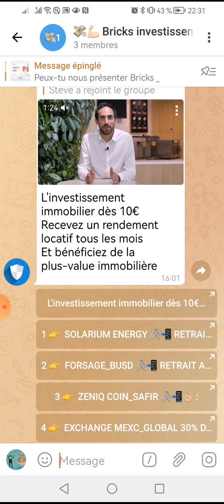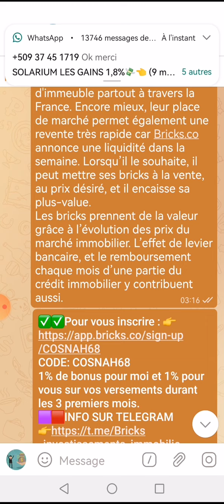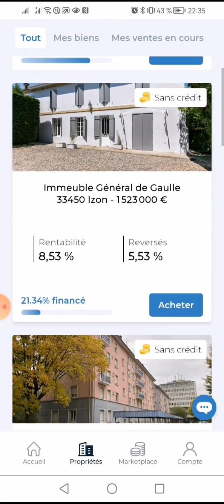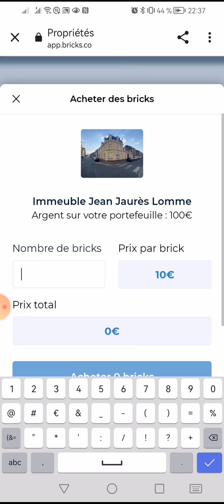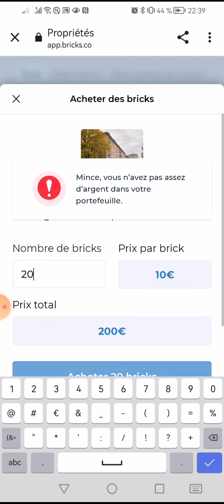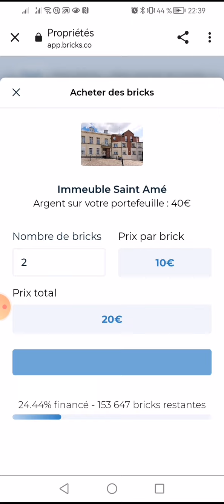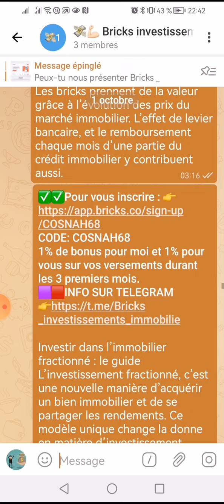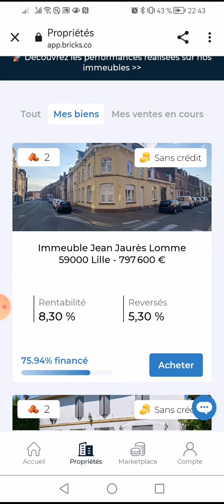📣📢😜plus de frontière dans l'investissement immobilières ↗️je viens d'investir en France juste 10€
CODE: COSNAH68
1% de bonus pour moi et 1% pour vous sur vos versements durant les 3 premiers mois.

L'investissement immobilier dès 10€
Recevez un rendement locatif tous les mois
Et bénéficiez de la plus-value immobilière

Investir dans l’immobilier fractionné : le guide
L’investissement fractionné, c’est une nouvelle manière d’acquérir un bien immobilier et de se partager les rendements. Ce modèle unique change la donne en matière d’investissement locatif, et ouvre la voie aux investisseurs néophytes comme aux plus avertis. Découvrez tout ce qu'il faut savoir sur l'investissement immobilier fractionné.‍

L’investissement fractionné, un concept révolutionnaire.